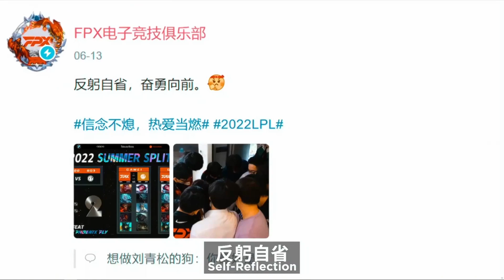OMG vs FPX 龍女吧吧主山雞祭出不敗龍女！Summit超狠吶兒秀頂級操作！Game 1 | 2022 LPL夏季賽精華 Highlights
0:00 片頭
0:36 賽前數據 & Ban/Pick
1:21 對戰精華
7:39 賽後數據